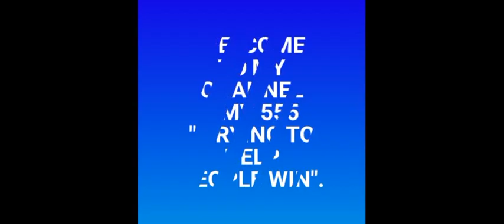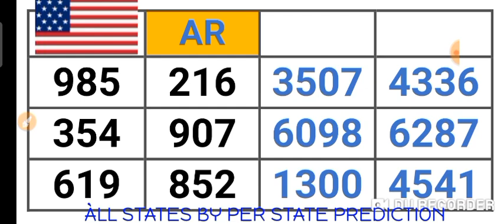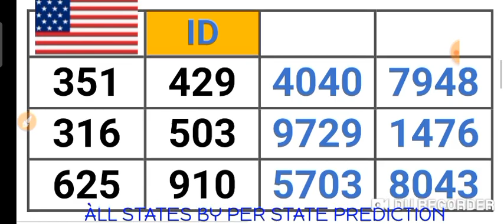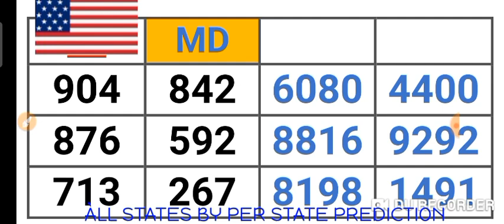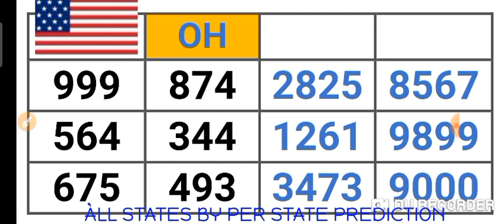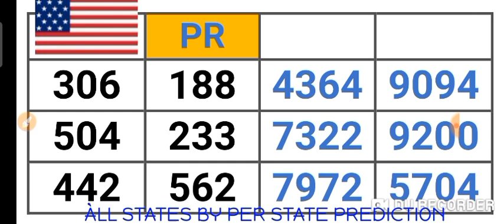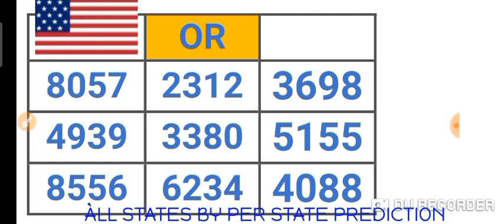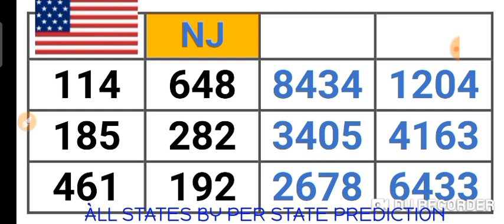PICK 2, PICK 3 & PICK 4 ALL STATES (BY : PER STATE PREDICTION ) for 30 Mar. 2022 just try | AMV 555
This are my Best bet for PICK 2, PICK 3 & PICK 4 All States /BY:  PER STATE PREDICTION ( 30 Mar. 2022 ) .
BET WISELY
Happy WINNING
Good luck